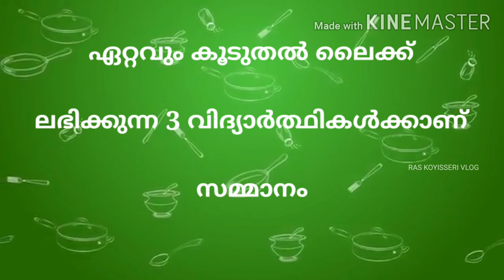Contestant No : 28 | വിദ്യാർത്ഥികൾക്കായുള്ള പാചക മത്സരം | രുചിക്കൂട്ടം 2020 | Cooking Competition